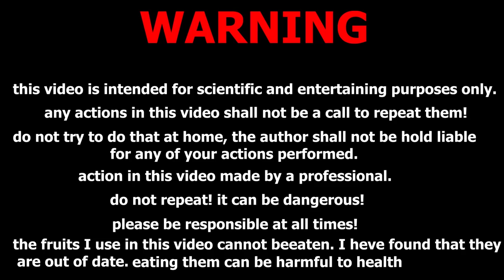Crushing Crunchy & Soft Things by Car! - EXPERIMENT: CAR VS LAPTOP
WARNING! Dangerous accident test, don't try this on your own !! EXPERIENCE: Cars vs fruits, candy, toys

With the goal of making sounds help you achieve relaxation. We took inedible, expired and unused food to perform this experiment.
See and you can say your comments in the comments